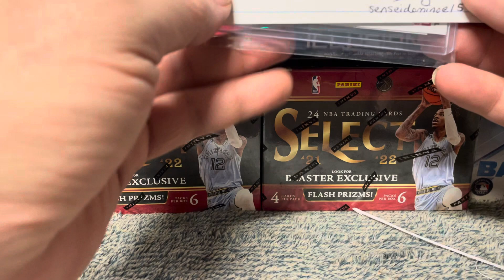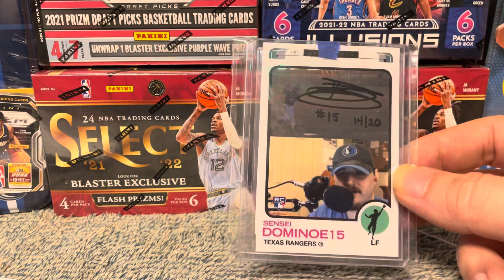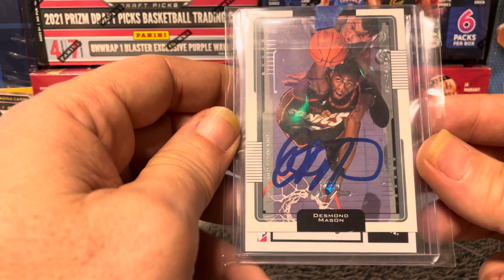Mail day from @senseidominoe15 ￼ one of the oldest train riders. MUST SEE!! mailday cardmunity ￼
You gotta see it to believe it
What an awesome me day from a great person and friend 💯👍
Guess who I PC? Watch this video to find out ￼￼
I appreciate this so much my old friend 💯✌️👍🚂🚂￼